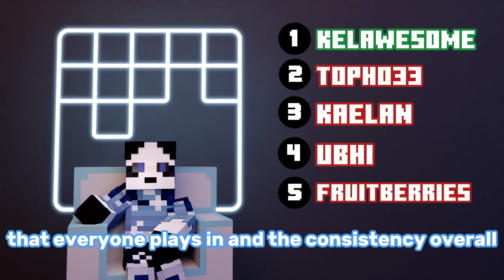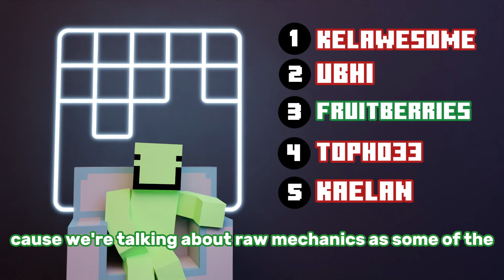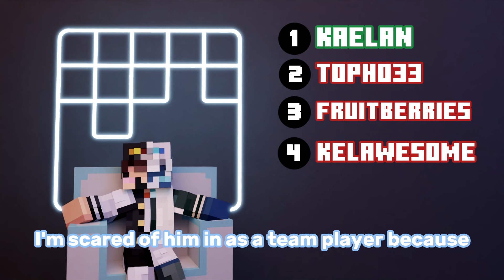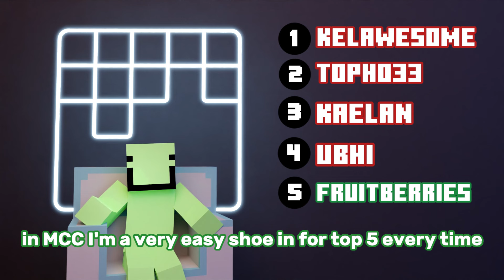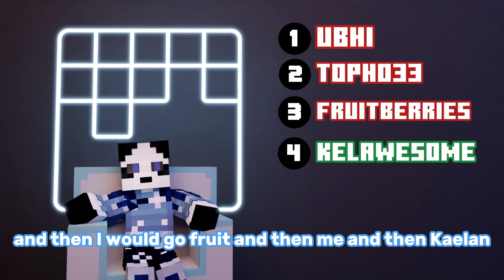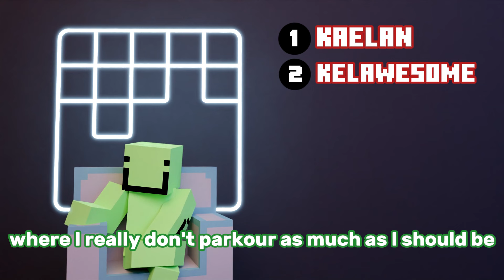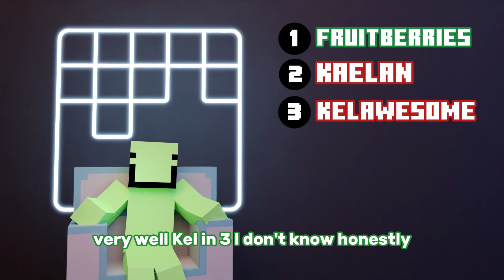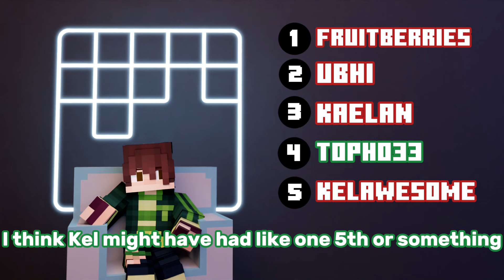Minecraft Event Players Brutally Rate Themselves!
In todays video, the InsideMC Podcast tries something different and instead sits down with 5 Minecraft Tournament based creators in order to have them brutally rate themselves, then followed by them giving their reasoning why! With 8 statements made to 5 different people, it's only going to provide the best most unique and perfectly broad thoughts and reasoning!

Notes:
- This video was recorded June 2024
- The choices are completely opinion based
- Video edited by @ImTwiggy
- Video animated by @roryjm1578

Time Stamps:
00:00 Intro
00:26 Who is the best at events?
06:05 Who has the most raw skill?
13:30 Who is the best team player?
20:55 Who gives off first individual vibes?
26:44 Who is the best at PvP?
32:46 Who is the best at movement?
40:10 Who has the best game sense?
48:26 Who has the most stinkers?